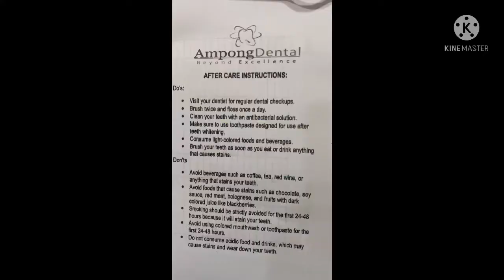AMPONG DENTAL | 1 SESSION LASER TEETH WHITENING w/ FREE CLEANING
AMPONG DENTAL
Laser teeth whitening is ₱3,500 in 1 session with FREE CLEANING.

Regular Rate: ₱15,000

NO ADDITIONAL HIDDEN CHARGES

Guaranteed 5-7 shades lighter in just 1 session. Result may vary.

Normally one session is enough but for best result 2-3 sessions are recommended.

*Please be informed that they charge P200 for infection control fee.

You may reach out to them via FB messenger, instagram or send an sms:

If you wish to book a clinic appointment, you may call one of their branches:

KAMUNING BRANCH (Quezon City)
🏠 60 Kamuning Place, Kamuning Road, Quezon City.
Landmark: Quicklean Laundry on the first floor
☎️ 2815482

Clinic Hours:
Thursday to Tuesday
9 am to 6pm

MAKATI BRANCH
🏠 2257 Don Chino Roces Ave. Extension, Makati City (Pasong Tamo Extension)
Landmark: Magallanes MRT Station, Behind Alphaland Mall is Fresenius Medical Care (Dialysis Center). We are located behind Fresenius Medical Care.
☎️ 2987557

Clinic Hours:
Open everday
9 am to 6 pm

You can Waze Ampong Dental for convenience.

They are strictly by appointment.

You may also visit my FB page: CindyLi Channel or click this